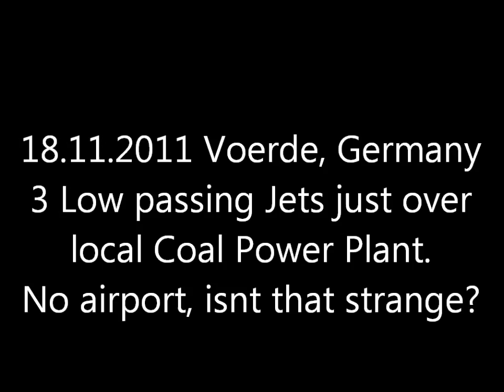18.11.2011 Three Jets pass low direct over Coal Power Plant Voerde, Germany. WEIRD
Local time 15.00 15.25 and 15.35 chemtrails started then, just when blue sky appeared after a cloudy day...